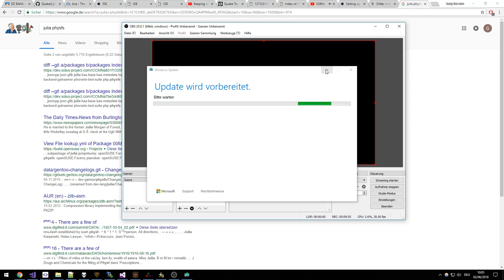call of duty 2 1.3 testing teufels nodl zombots